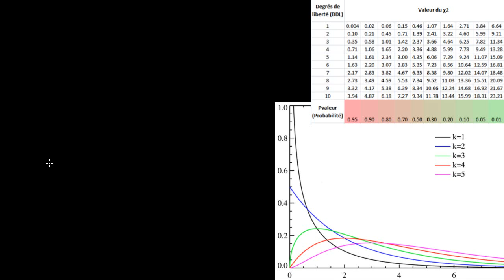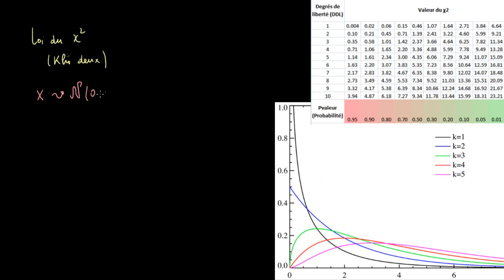Introduction à loi du khi-deux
Introduction à la loi du khi-deux.

À propos de Khan Academy : Khan Academy propose des exercices pratiques, des vidéos didactiques et une interface d’apprentissage personnalisée qui permettent aux apprenants d’étudier à leur rythme, à l’école ou à la maison. Nous abordons les maths, les sciences, l’informatique, l’économie et plus encore. Nos cours de maths suivent pas à pas les élèves depuis la maternelle jusqu’à l’université, grâce à une technologie de pointe et adaptative qui permet d’identifier les lacunes et les forces d’apprentissage de chacun et chacune.